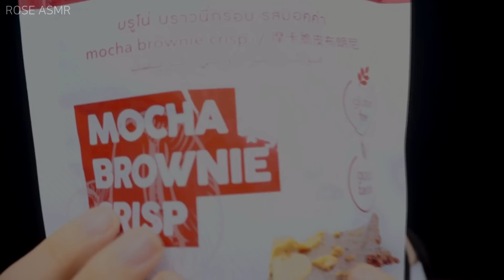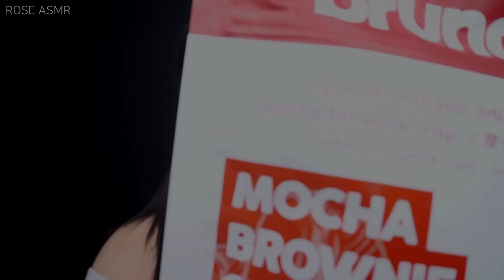ASMR Mocha Brownie Crisp Eating Sounds (Delicately Crunchy)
00:00 Preview
00:30 Intro
03:22 Eating Starts